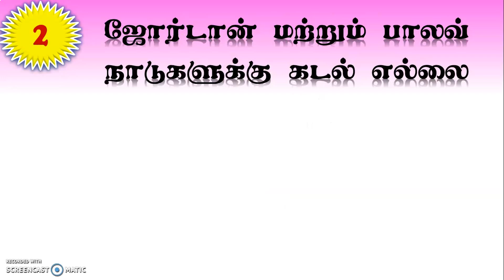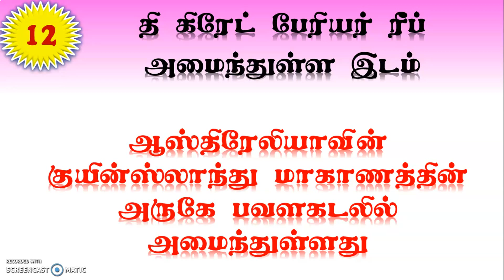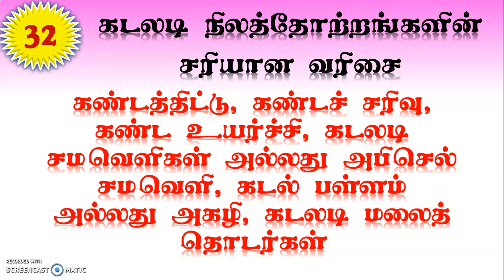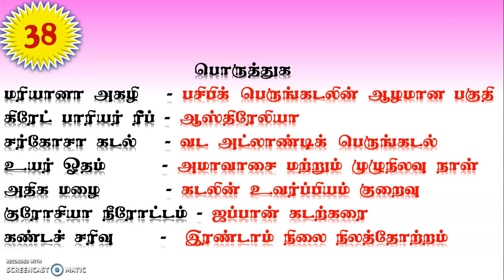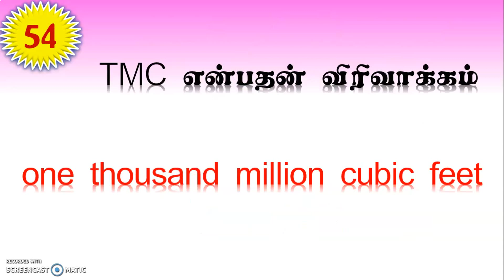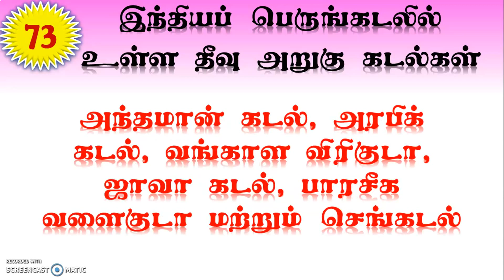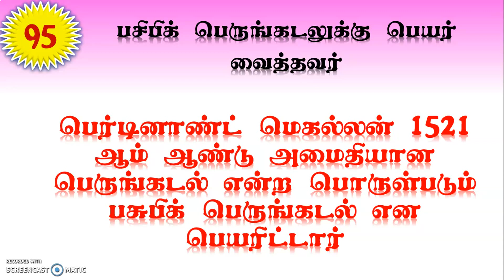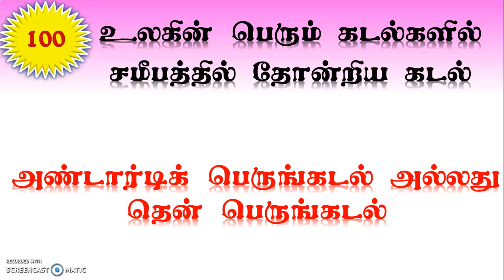FINAL REVISION 8 | நீர் வளம்